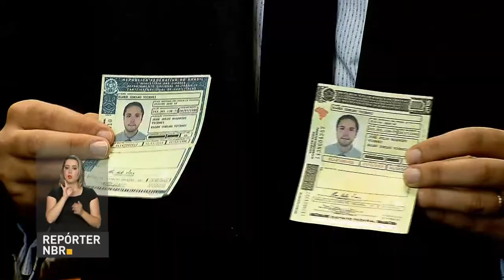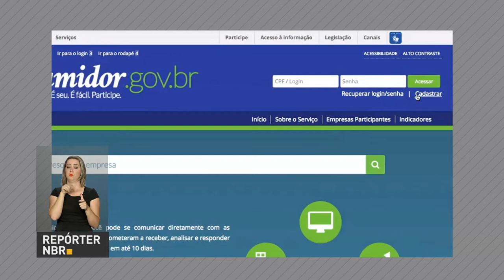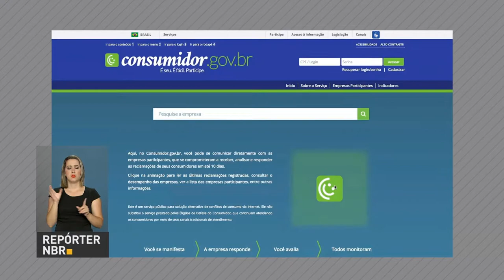Cerca de 300 homens da Força Nacional chegam hoje ao Rio de Janeiro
REPÓRTER NBR 15H - 09.05.17: Cerca de 300 homens da Força Nacional de Segurança Pública chegam ao Rio de Janeiro na tarde desta terça-feira (9). Agentes irão trabalhar em conjunto com 125 militares para conter a onda de violência na região. E mais: nova Carteira Nacional de Habilitação terá mais itens de segurança para dificultar fraudes. Veja também: consumidores que desejam renegociar dívidas podem participar de mutirão online promovido pelo Instituto de Defesa do Consumidor. Acesse: consumidor.gov.br